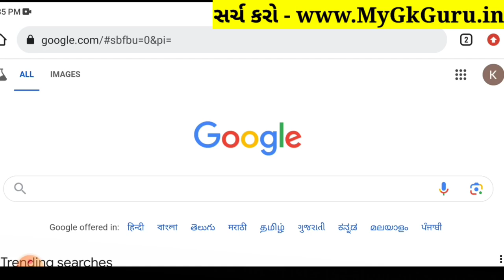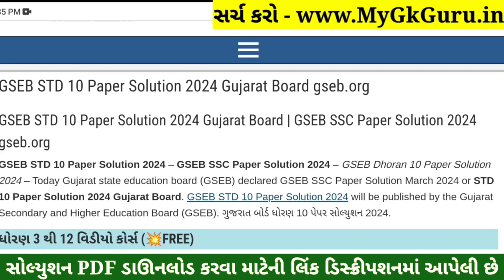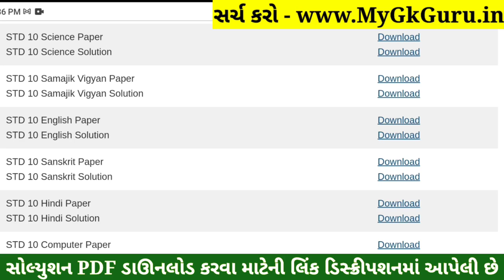STD 10 English Paper Solution 2024 80 Marks, Dhoran 10 English Paper Solution 2024 80 Marks, October